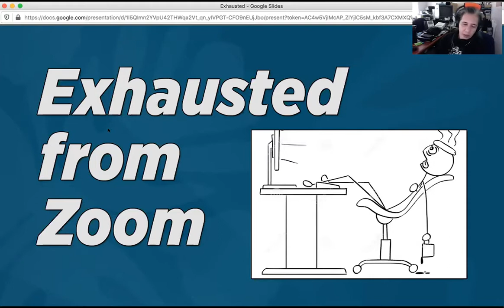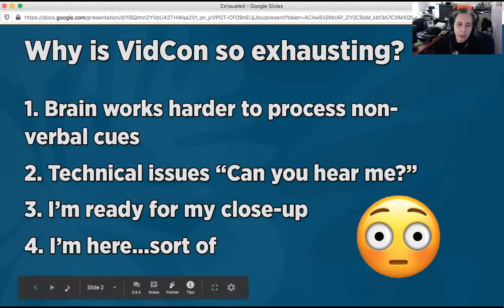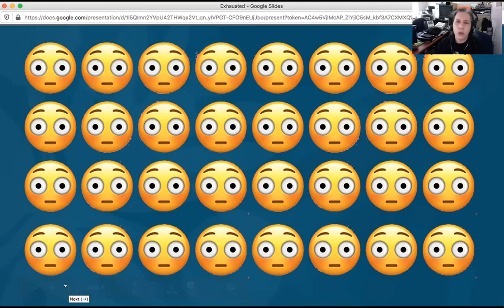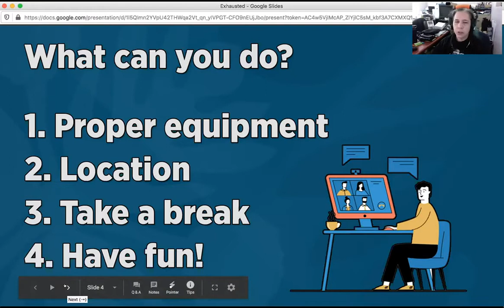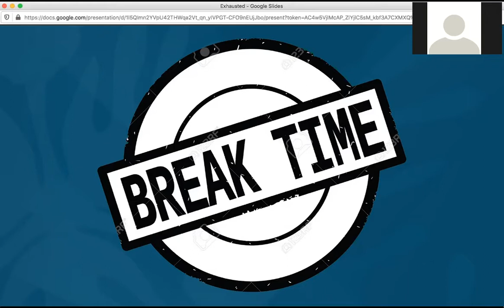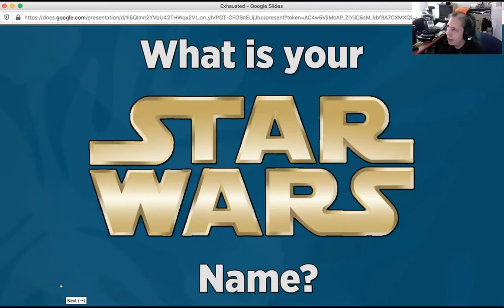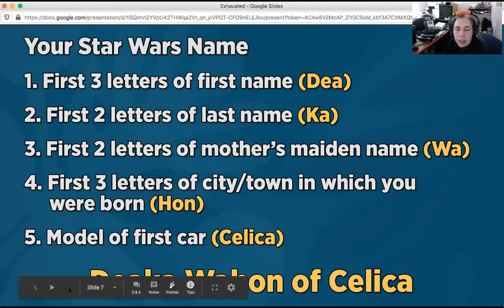Exhausted from Zoom July 29 2020a